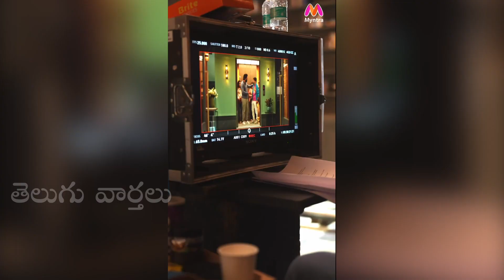Vijay Deverakonda Vs Ranbir Kapoor : Who Did Best | Myntra Ad | Telugu Varthalu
Vijay Deverakonda Vs Ranbir Kapoor : Who Did Best | Myntra Ad